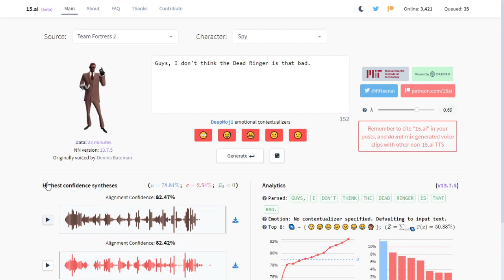TF2 Spy Has ANOTHER Confession (15.ai)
ok ok, you might be mad, BUT